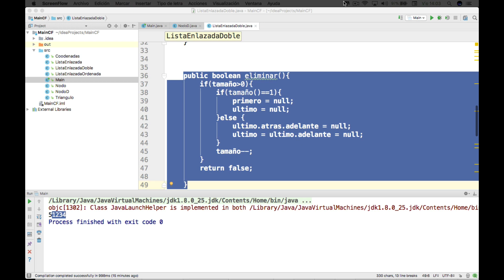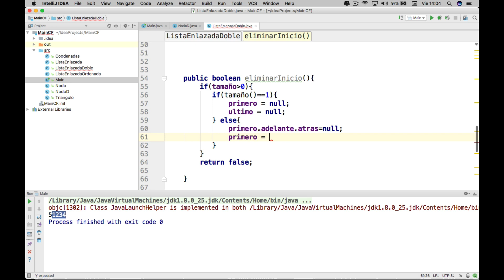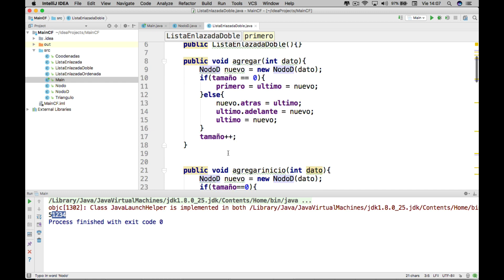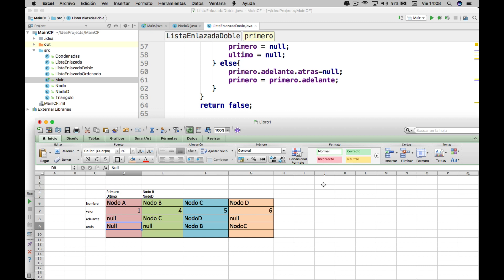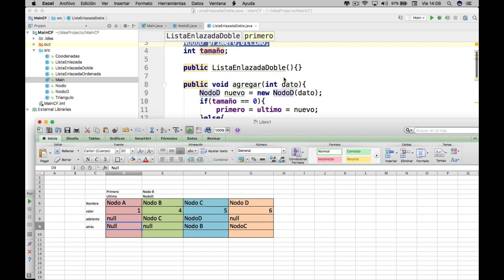Clase 30 - Estructuras de Datos. Lista doblemente enlazada eliminar primero.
En este clase vamos a presentar como podemos eliminar el primer elemento de una lista doblemente enlazada.

En este clase vamos a presentar algunas estructuras de datos que debemos de conocer como programadores, nos apoyaremos en el lenguaje de programación Java para explicar y conocer las estructuras del temario del curso. El objetivo no es dominar Java, por el contrario es conocer las estructuras de datos y la herramienta es el lenguaje de programación Java